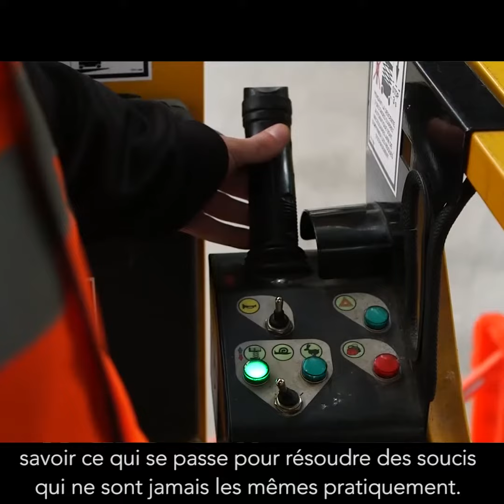Anthony et Fabien, Techniciens des installations télécoms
Découvrez le métier de technicien·ne des installations télécoms (F/H) chez SNCF Réseau. Pour plus d'informations